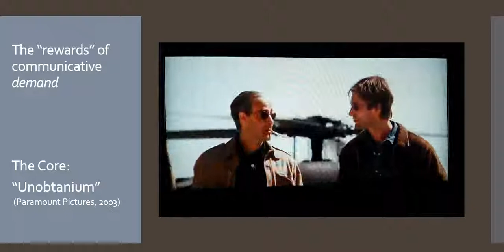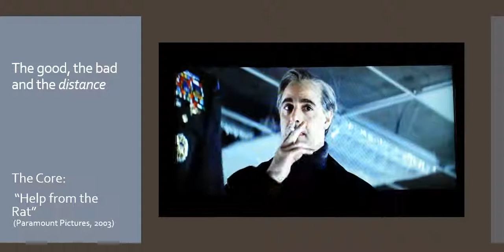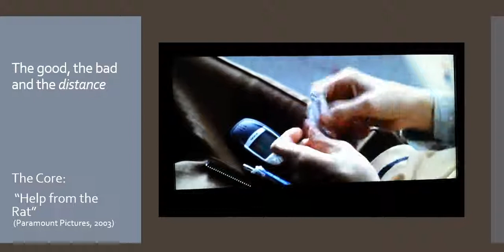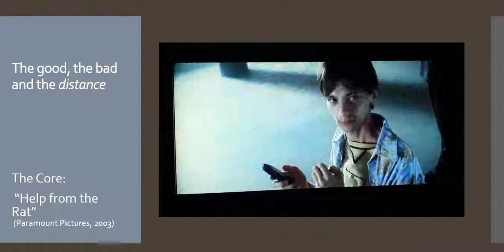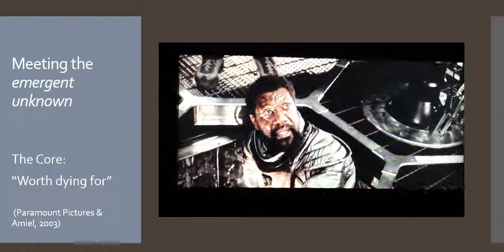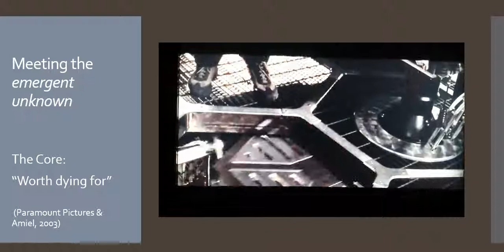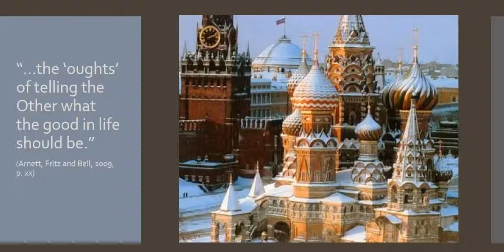Interpersonal Communciation Ethics VLOG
Here is the Digital Presentation for my Inquiry Project for COM616: Communicating Mindfully.  The topic is Interpersonal Communication Ethics. I hate to say goodbye to this class, I have definitely felt at home over the last 8 weeks!